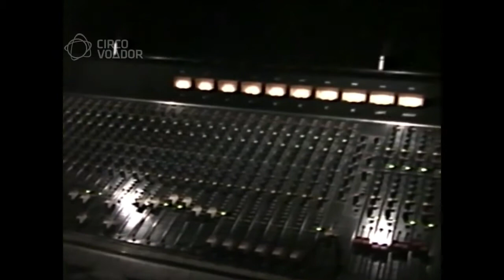RATOS DE PORÃO - 1991 Circo Voador (12-07-1991)